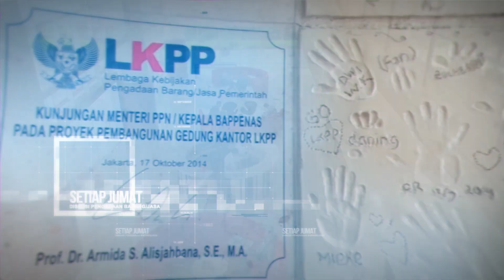Sapa Jumat | Tidak Ada Masalah Seorang Perempuan jadi PKA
Hai Sobat KREDIBEL!!

Sebagai perempuan, apa sih yang membuat kalian ragu menjadi PKA?

Yuk saksikan SAPA JUMAT spesial Hari Ibu yang akan membahas pengalaman Mbak Feby sebagai seorang wanita yang beberapa kali menjadi PKA hukum dalam persidangan.

Update terus info pengadaan terkini
Info Pengadaan Tepat hanya di
SAPA JUMAT!!